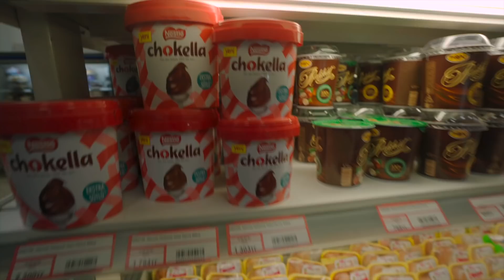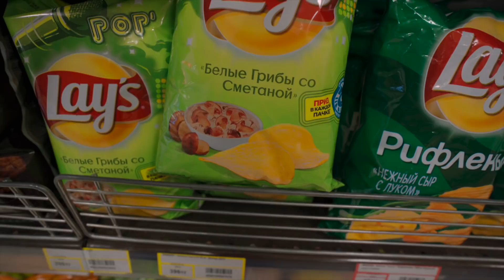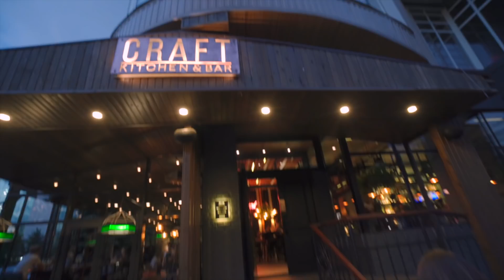WE COULDN'T RESIST